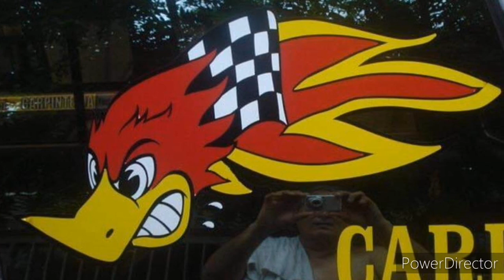Jeep cheroke, mitsubisi, y comanche todo terreno 04 09 2020